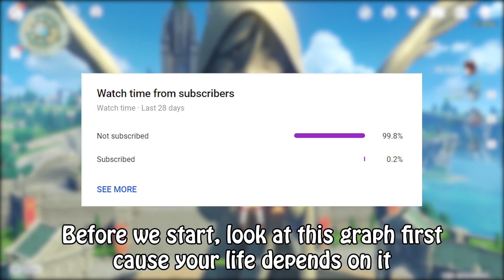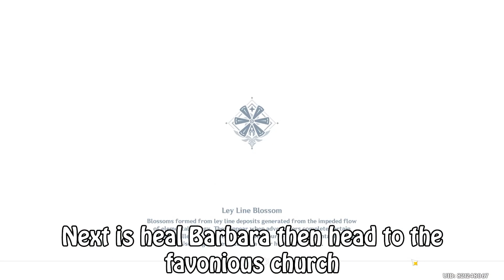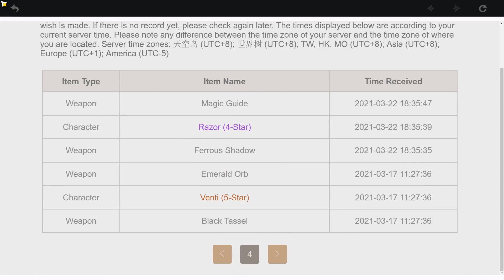This ritual made me literally get Rosaria | Genshin Impact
Today, I tried doing my own ritual specially for mommy Rosaria. Watch the whole video to see if I really get her!